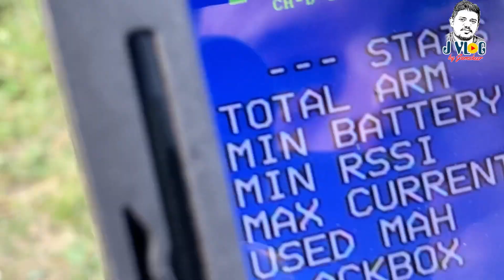കാട്ടിനുള്ളിലൂടെ| In The Jungles Of Ukraine| Lake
ഉക്രൈനിലെ കാട്ടിലൂടെ ഒരു യാത്ര .കാട്ടിനുള്ളിൽ ഒരു തടാകം .

instagram I'm on Instagram as jamsheer_thayattuchira_. Install the app to follow my photos and videos.

camera used:Iphone_11promax